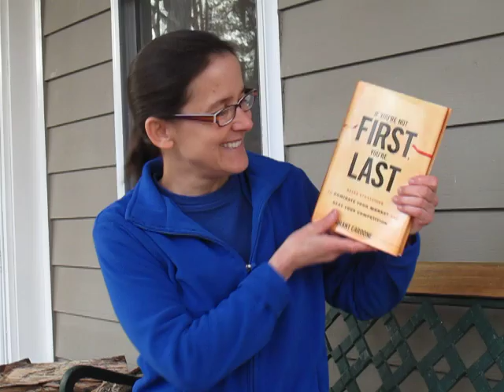Grant Cardone Sales Training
The well-loved book If You're Not First, You're Last